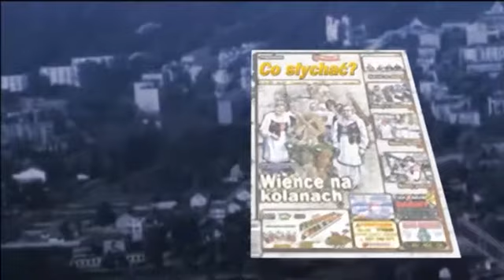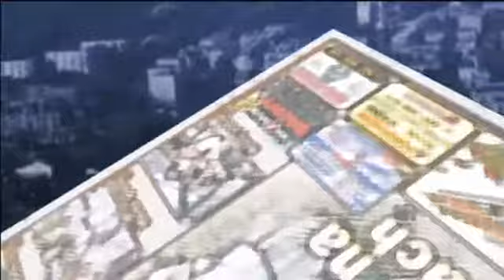Mińsk koncertowy - Walce z głębią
W ciepłych, popołudniowych promieniach słońca, w przyjemnym sąsiedztwie lśniącej, parkowej zieleni i nieskazitelnego błękitu nieba zabrzmiały w niedzielę walce klasyków gatunku: Straussa, Brahmsa, Czajkowskiego, Verdiego, Chaczaturiana oraz kompozytorów współczesnych.